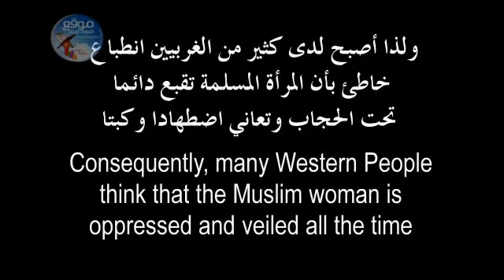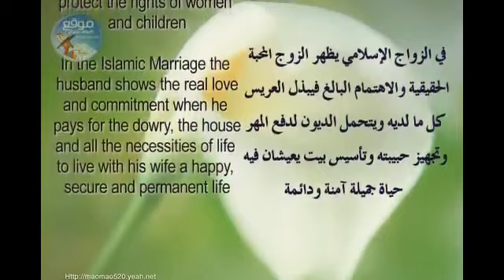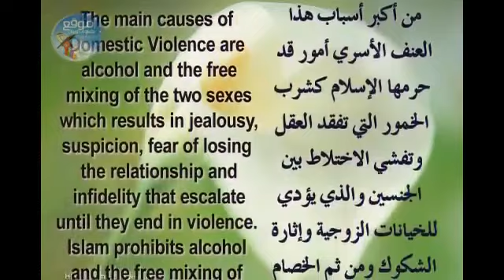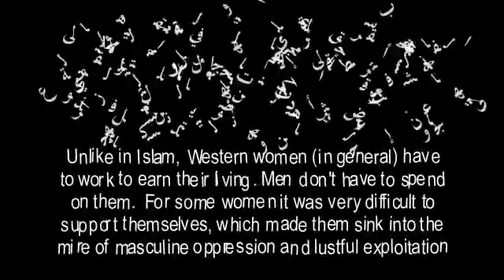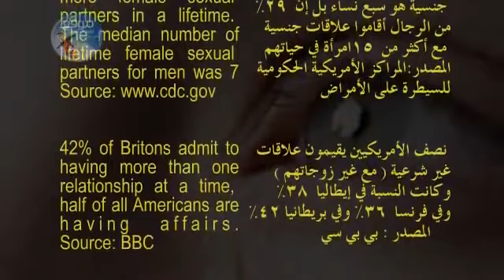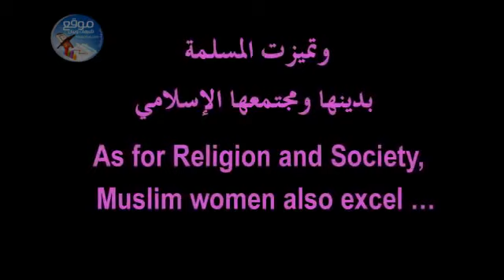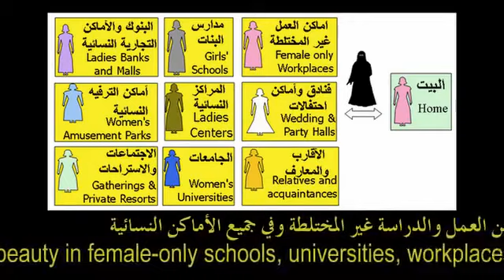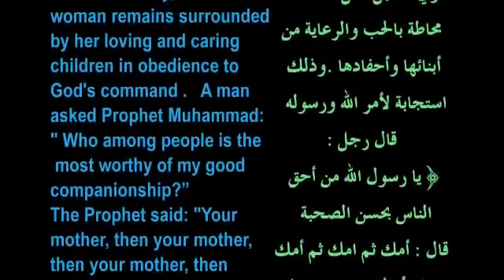Muslim Woman versus Western Woman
Discover Islam in your language and Download